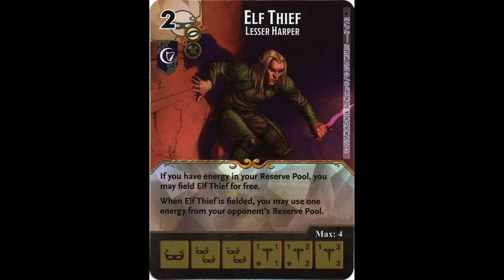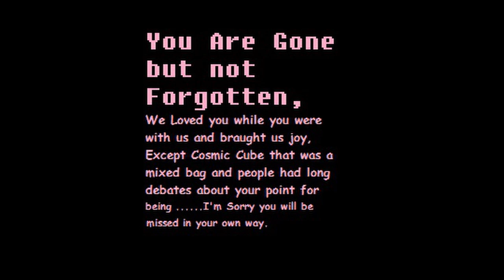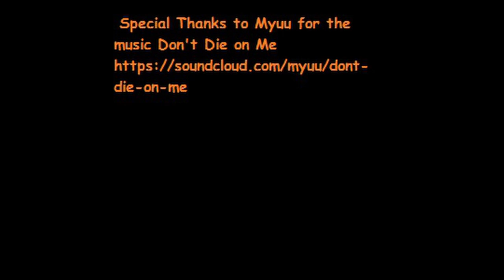In Memory of those we lost this year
Wizkids has rotated and banned a few cards and I thought we should remember just a few of them.